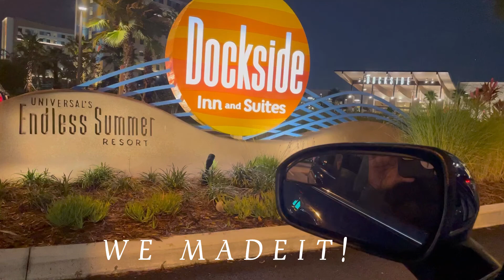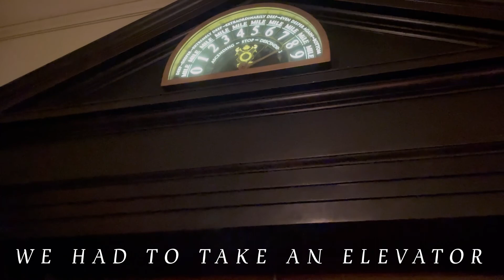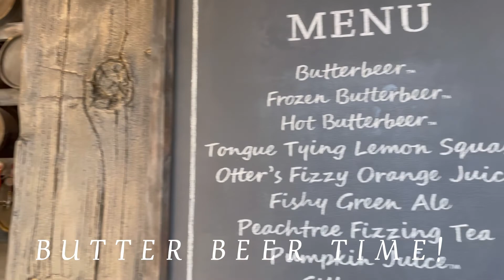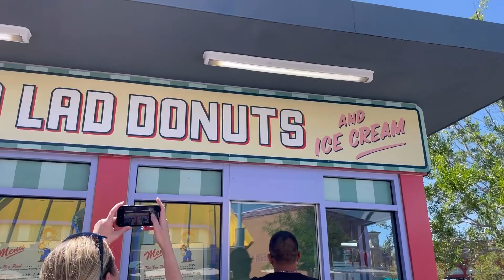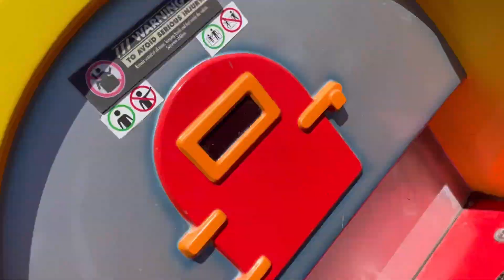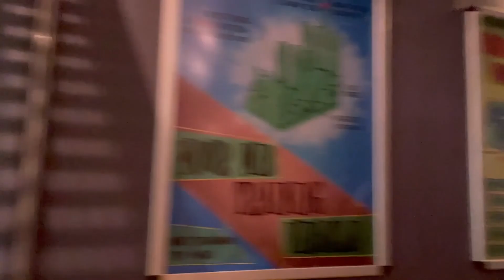FAMILY VACATION TO UNIVERSAL !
We had so much fun even though it was freezing..the wait was long as hell but it was kind of worth it.. if you like our videos let me know in the comments..also follow my kids hair page on Pinterest, TikTok,Instagram